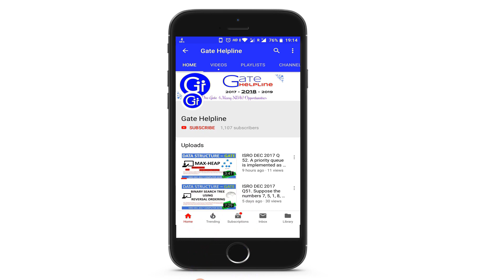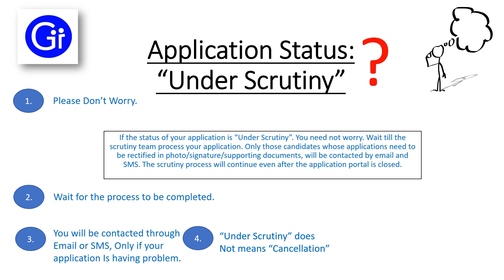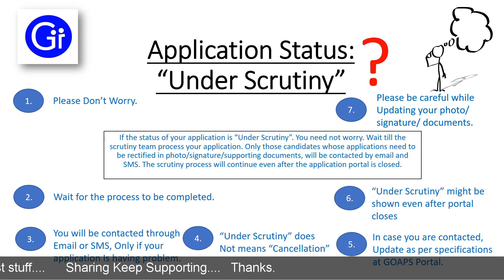GATE 2019 Application Status Under Scrutiny. Why? What to do NOW?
Hi Friends, In this video we will discuss Why my GATE 2019 Application Form is "Under Scrutiny" and What to do NOW?
Seven tips if your application is under scrutiny.

Gate Helpline helps you in gate notifications, PSU, previous year papers, gate admit card, gate cutoff marks, gate results, scorecard, gate helpline number etc Gate Helpline provides a unique feature of Question Answer Discussion.